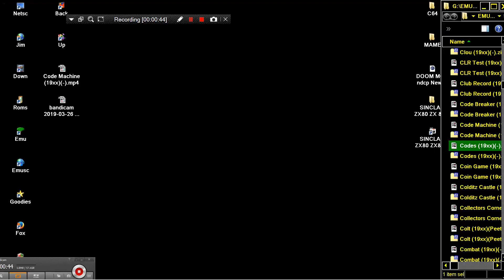Codes 19xx SINCLAIR ZX80 ZX 80 ZX81 ZX 81 Science of Cambridge Ltd